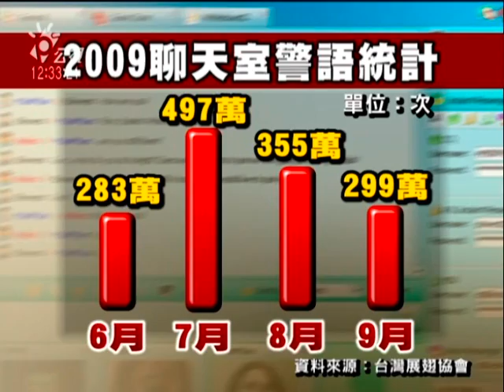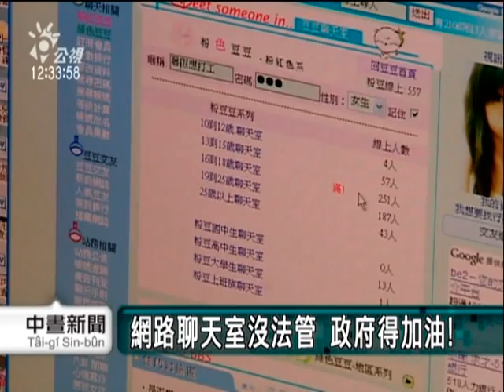2010-07-13公視中晝新聞(聊天室色情多 政府竟無法可管)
"暑假在家，很多孩子都愛上網，不過民間團體指出，網路聊天室現在無法可管，許多色情業者躲在裡面、誘拐未成年少女從事性交易，政府沒有作為、根本是色情業者的幫兇

網路上的聊天室，每天都有數十萬人在上面聊天，聊的內容五花八門，也變成誘拐未成年少女從事性交易的溫床。

受害少女螞蟻，現身說法，希望其他少女不要再受害，]而根據統計，聊天室確實很危險，暑假尤其嚴重，像是幼齒、未成年、制服妹、性交易、援妹這些不當的用語，七八月最常出現在聊天室，七月更高達500萬次。

一般人會認為從事性交易是跳火坑，不過勵馨基金會批評，色情業者告訴年輕少女，這個工作很自由、沒有業績壓力、也不會強迫、不願意從事性交易也可以只脫衣服，傳遞錯誤的價值觀，政府分明是幫兇。

民間團體要求政府，儘速設立網路聊天室管理辦法，比照國外規訂，網路聊天室要採會員制，還要有身分驗證，有誘拐從事性交易的意圖就要罰，而不是像現在誘拐成功才有罪，來保護兒童少年安全。"